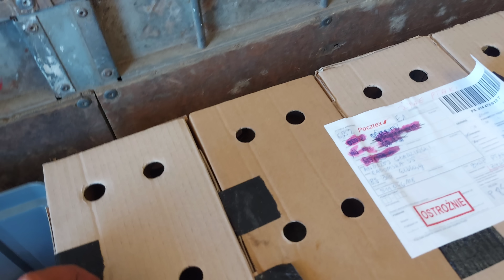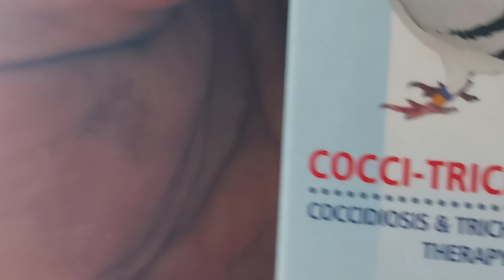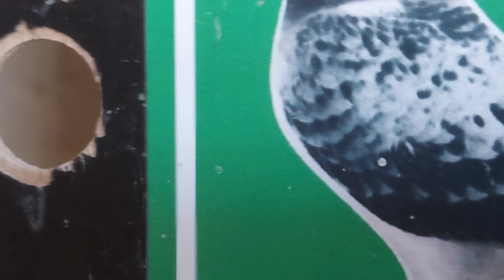BOMBA 💣POCZTOWE KOLEJNE DOTARŁY 👌 OD PANA 👍Z👍 BĘDZIE SIŁA NA LOTACH MŁODYCH 🥰😍🥰👌💥✋️30.05.23